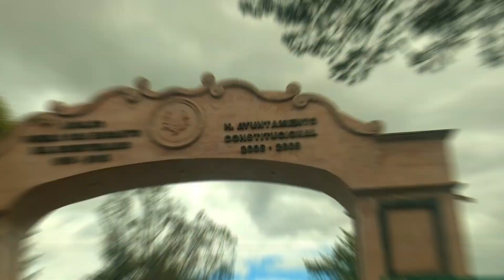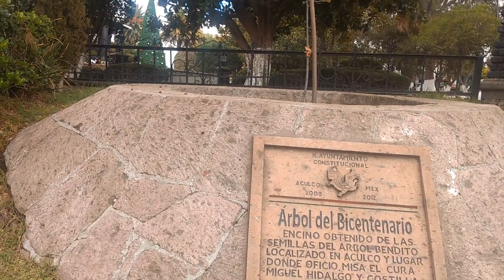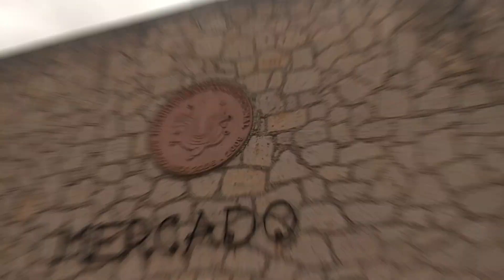CONOCIENDO ACULCO ESTADO DE MÉXICO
ACULCO MUNICIPIO ESTADO DE MÉXICO